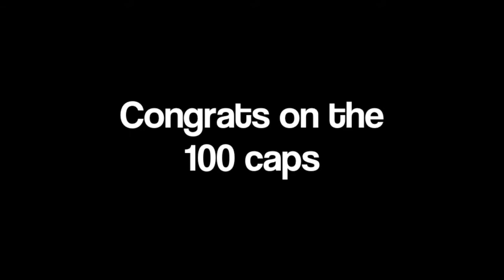Marcelle Keet - 100 Club Ceremony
Congrats MK.